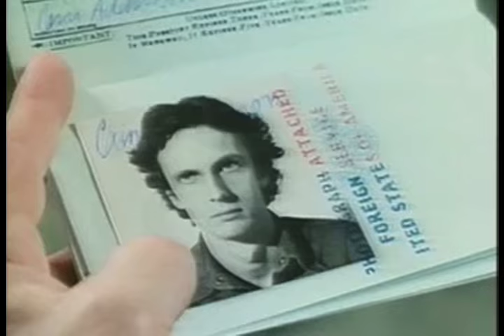BANTAM LYONS - MAMAD (official video clip)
"Mamad" issu du dernier EP "Bantam Lyons" sortie le 16/10/2015
KS1514617 ⓟ & ⓒ kshantu 2015
D'après "Naked Massacre" de Denis Héroux
Réalisé par Guilvic Le Cam